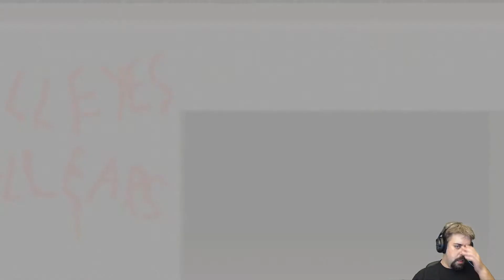Endstation: Frustration | Let's Play The Call | Levelmeister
Wer gerne ziellos in der Dunkelheit rumrennt und nachts davon träumt, sich von androidenschritt.wav und schrei.wav beschallen zu lassen, muss dieses Spiel erlebt haben. Das erste Level fühlt sich an, als spiele man Russiches Roulette mit nur einer leeren Kammer.

Levelmeister ist eure Quelle für Infos über neue und alte Spiele, Let's Plays, Hardware, nützliche und weniger nützliche Gadgets, und natürlich für Gelaber jenseits von Gut und Böse. In guter alter Youtuber-Manier sagen wir es lieber hier statt in unseren Videos: Wenn euch das Video gefallen hat, lasst ein Like da und benutzt euren Zeigefinger endlich mal zu was Nützlichem und klickt auf Abonnieren. Danke. Hier ist euer Keks.

(Social) Media

(da gibt's auch Podcasts!)